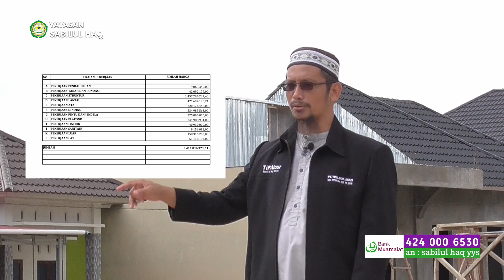Donasi Bangunan Serbaguna Sabilul Haq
AJAKAN DONASI PEKERJAAN PERLUASAN PARKIR MASJID DAN GEDUNG SERBAGUNA YAYASAN SABILUL HAQ SOLOK SUMATERA BARAT.

Atas donasinya kami ucapkan jazaakumullahu khoiron, semoga  menjadi ladang pahala  dan  memperberat timbangan kebaikan di Akhirat  kelak. Aamiin